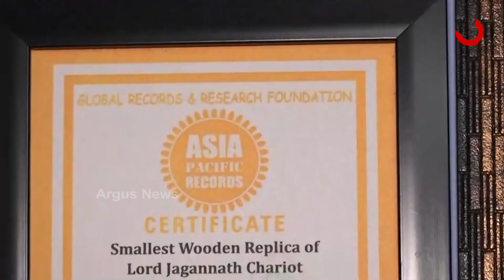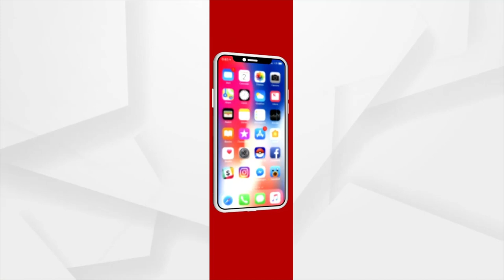ଦୁଇଦିନରେ ଗଢିଦେଲେ ୧୨ ବିରଳ କଳାକୃତି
କେବେ ବାଲୁକାରେ ବିସ୍ମୟ ସୃଷ୍ଟିକାରୀ କଳା ତ କେବେ ପଥର ,ସାବୁନ ଆଉ ଚକଖଡିରେ ବିଶ୍ୱର କ୍ଷୁଦ୍ର କଳାକୃତି ଗଢି ନିଜ ରେକର୍ଡକୁ ଭାଙ୍ଗୁଥିବା ବ୍ରହ୍ମପୁରର ଯୁବ ଶିଳ୍ପୀ ସତ୍ୟନାରାୟଣ ମହାରଣା  ନିକଟରେ ଆଉ ଏକ ବିରଳ ରେକର୍ଡର ଅଧିକାରୀ ହୋଇଛନ୍ତି । ଦୁଇଦିନର ଅବଧି ମଧ୍ୟରେ ସତ୍ୟ  ୧୨ ଟି ହିନ୍ଦୁ ଦେବାଦେବୀଙ୍କ ଶୁକ୍ଷ୍ମ ମୂର୍ତ୍ତି ଗଢି ପୁଣିଥରେ ସୁନାମ ଅର୍ଜିଛନ୍ତି I